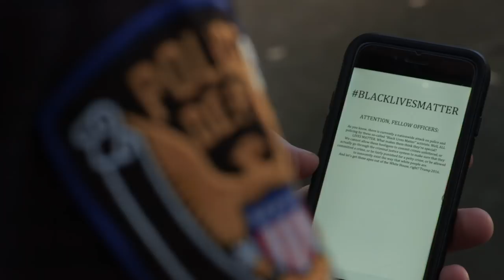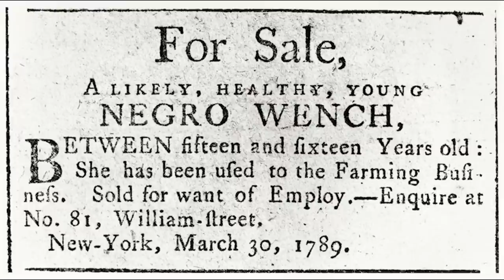Sha Stimuli - "Together" (Official Video)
Sha Stimuli’s return to the music industry is now official with his new track and video, “Together”, produced by Redd Lettaz and directed by Alexxiss Jackson. More announcements coming.

Starting in 2016, Sha had left a number of indications to let the fans know that he was once again making music. “Sticks and Stones”, “New Jordans/A Poem for Mike”, and a few features later, the comeback is now official.

The message behind “Together” or “To Get Her” is best described through Sha’s own words:

“Without Her, life is a struggle, in order to get Her, I wonder if we need to truly come together. Or is it better for ethnicities, sexualities, and nationalities to continue to celebrate their pride and embark on separate paths? When love conquers all, anything can be accomplished. The police brutality, racial profiling, and targeted violence can be silenced if we see all humans as not just equals, but as ourselves.”

Visit 10MinutesLateRecords.com for future updates on Sha Stimuli.

Song produced by @ReddLettaz and mixed by Amond "AJ" Jackson at Salem Psalms Studios

Video Directed by Alexxiss Jackson (SFPoetic.TV),